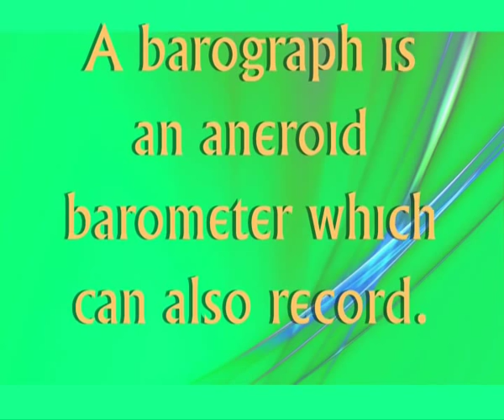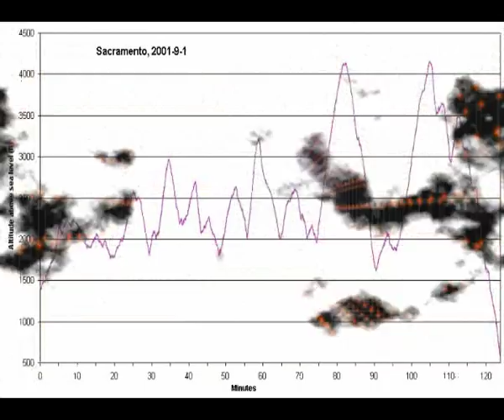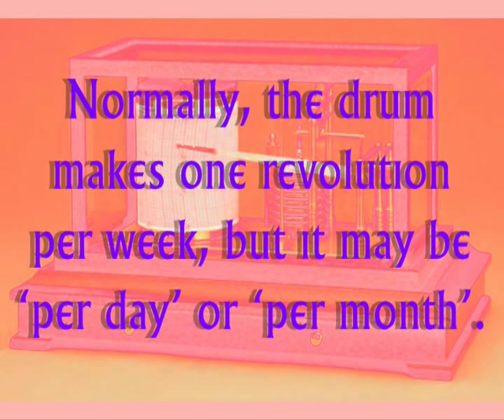Barograph.wmv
The barograph is a barometer coupled to a measuring card (graph), which measures air pressure in millibars (mb).